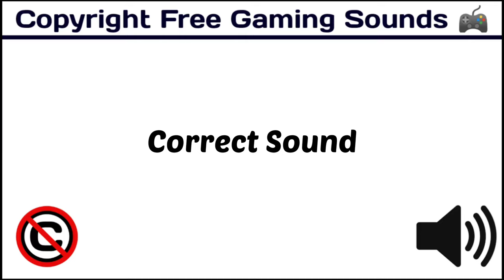Correct Sound / Free Popular Sound Effects / copyrightfree [Copyright Free Game & Interface Sounds]